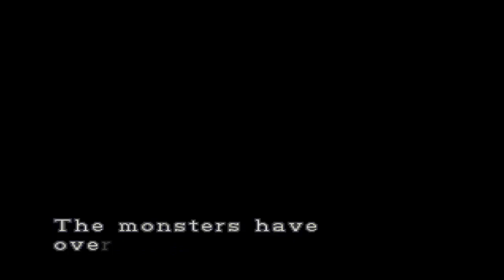A Gamer story! In honor of Louie Nettles!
Today is one of my best friends birthday. Rest in Peace Louie Nettles!